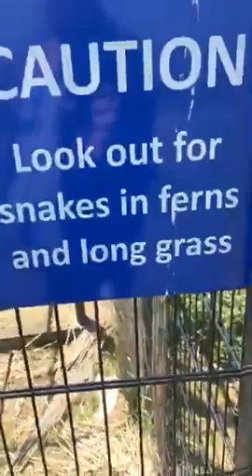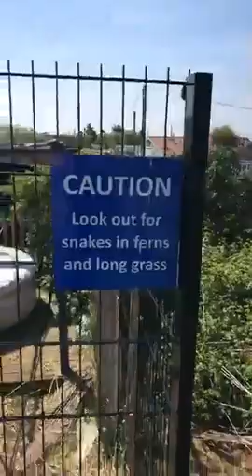Adders snakes in long grass beware take care this is how to stay safe